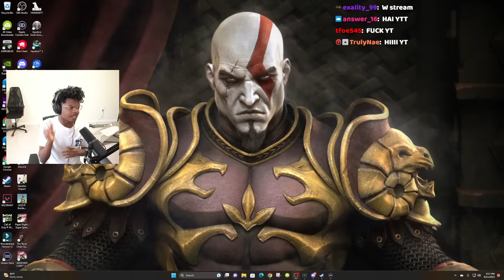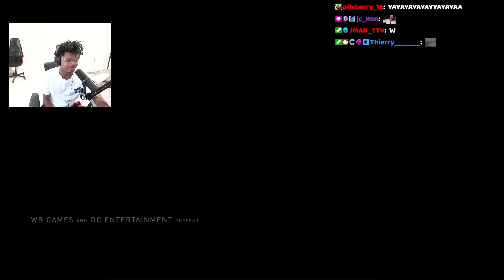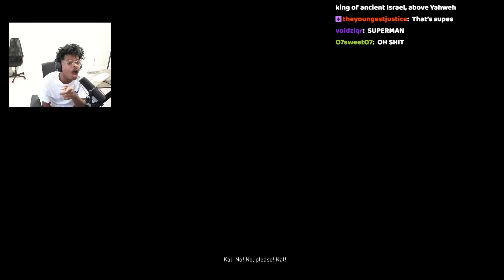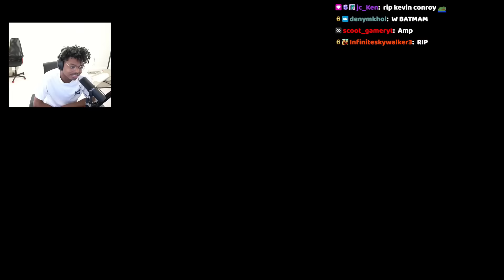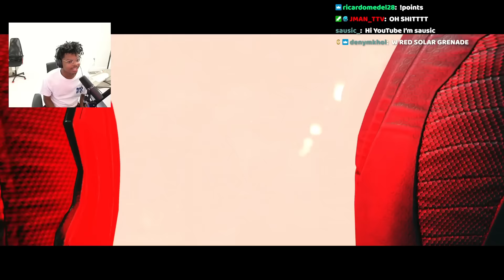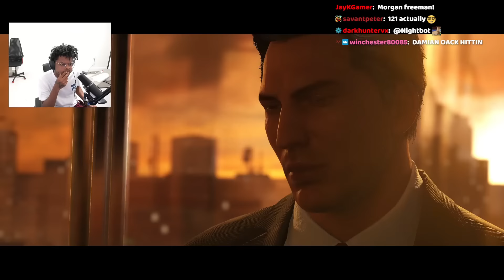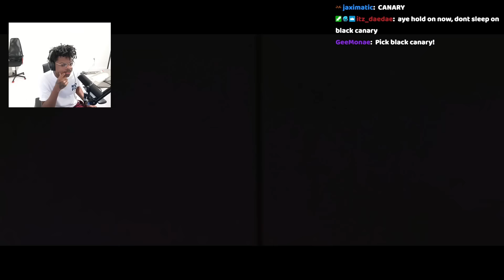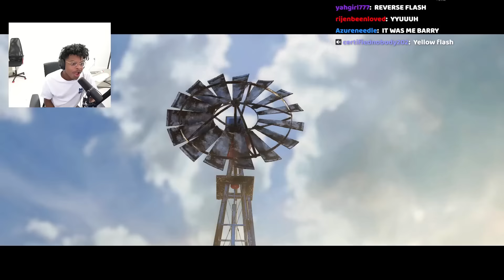This Story Is INSANE | Injustice 2